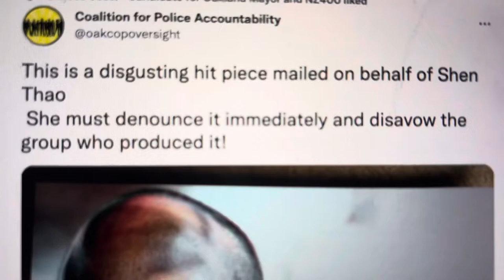Mario Juarez Racist Loren Taylor Hit Piece Mailed For Oakland CM Sheng Thao Mayoral Bid Backfires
Mario Juarez Racist Loren Taylor Hit Piece Mailed To Help Oakland CM Sheng Thao Mayoral Bid Backfires

This mailer was Mario Juarez, long time Oakland political operative (and friend of mine who does stupid things like this every political cycle) trying to “Willie Horton” Loren Taylor with a photo that doesn’t even look like Loren Taylor.

Struck out again Mario!

Oh and Willie Horton goes back to a set of commercials used by George Bush For President vs Mike Dukasis, the Democratic running for President in 1988.